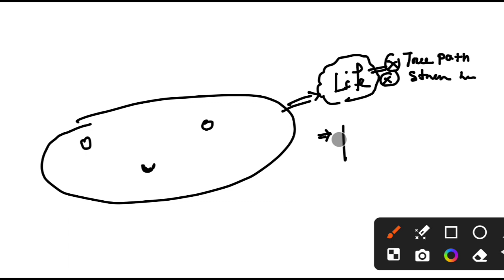DEAR NEET ASPIRANTS 💖 THIS VIDEO IS FOR YOU 🔥 GOD BLESS YOU ALL